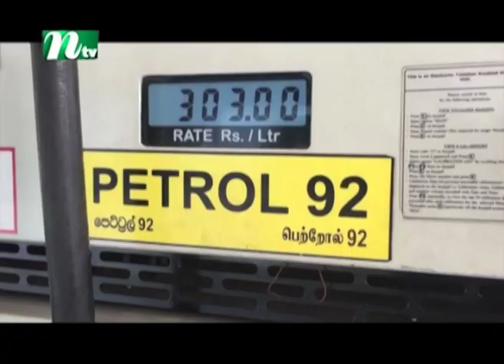ভারতে কমছে ডিজেল ও পেট্রোলের দাম